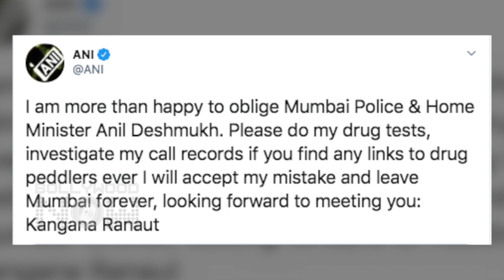Kangana Ranaut VS Maharashtra Govt. | Mumbai Police To Investigate For Drugs Consumption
Kangana Ranaut's problems doesn't seem ending soon. Now the Maharashtra govt has requested to conduct a drug consumption investigation against Kangana Ranaut. Watch the video to know more.